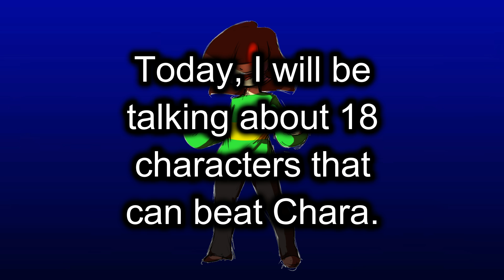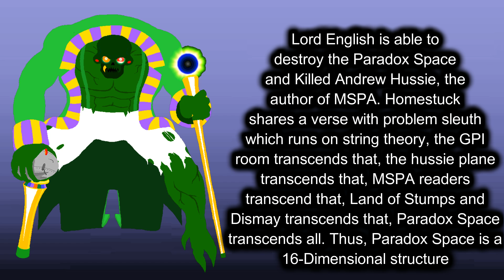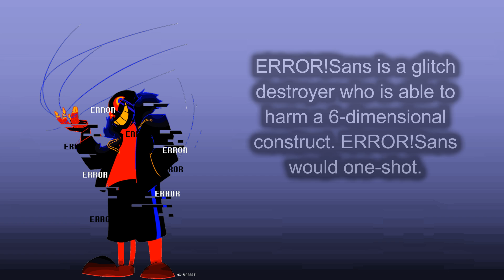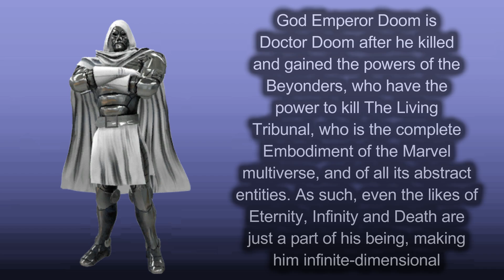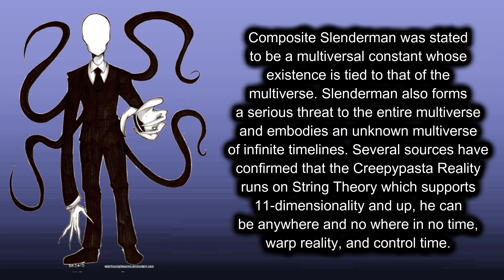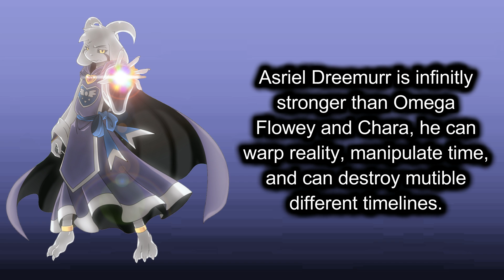Who can beat Chara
There are characters in fiction out there that can beat Chara(aside from me).